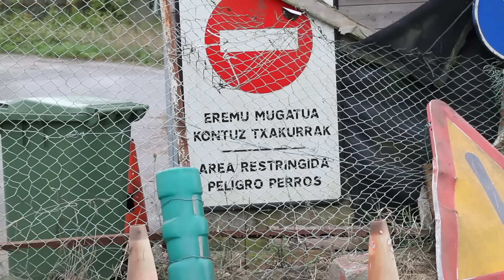5 Consejos de Verano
El verano está en su recta final, pero aún queda tiempo para sacarle partido.